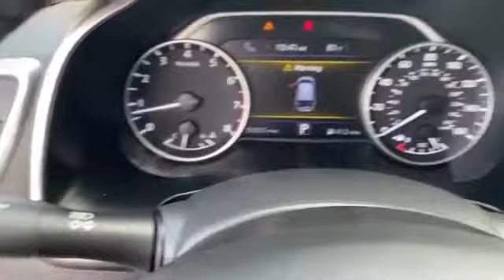Used 2018 Nissan Murano SV Levelland, Lubbock, Wolfforth, Brownfield, Woodrow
2018 Nissan Murano SV 5N1AZ2MG0JN113301 Video

This 2018 Nissan Murano SV 5N1AZ2MG0JN113301 is full of phenomenal features such as: